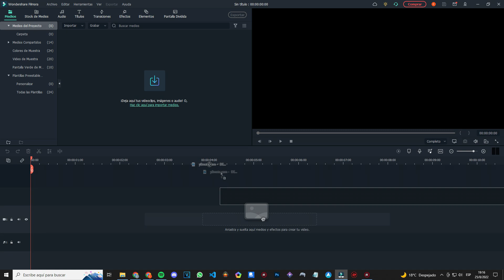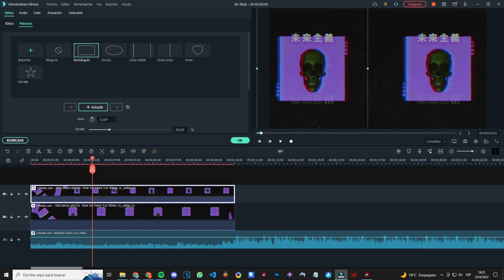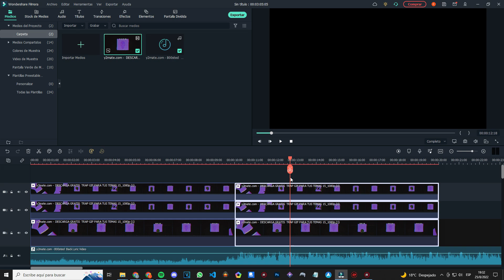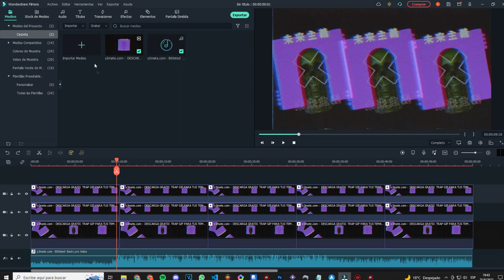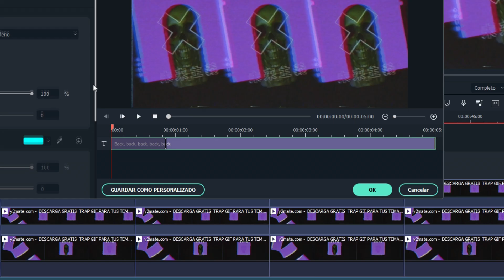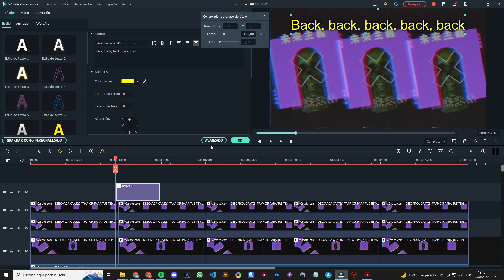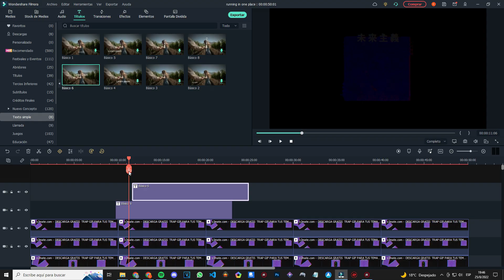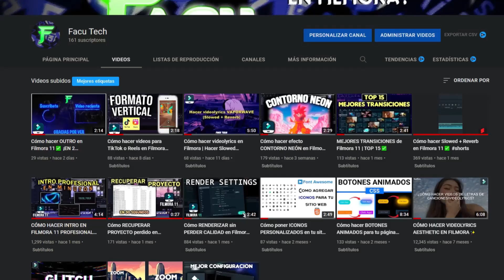Cómo hacer PORTADA ANIMADA de TRAP + LYRICS✅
Te enseñaré a cómo hacer esta portada animada para canciones de trap con videolyrics que queda buenísimo :)

🤍CONTACTO
🖤Facu#7659 (DISCORD)